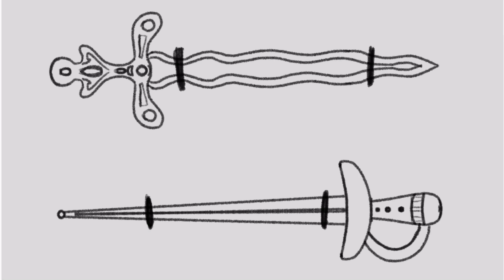Our Word (OC Animatic)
Hey everyone ignore this, this is just a test to see if I can lip sync, it’s not supposed to be super good, and it definitely starts out rough. But I think I got the hang of it towards the end. I might do the rest of the song but this took me a full day so that would be so much time and I’m not sure I have that much on top of school.

The song is Our Word from the musical 36 Questions
The characters are my own dungeons and dragons characters
It was animated on FlipaClip
If you’re really curious about them I can answer questions in the comments but no promises.